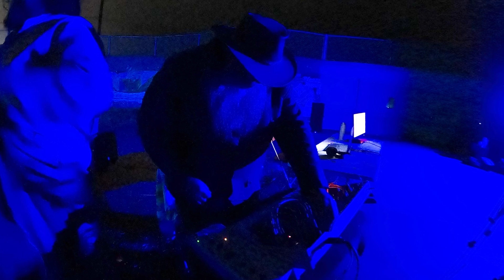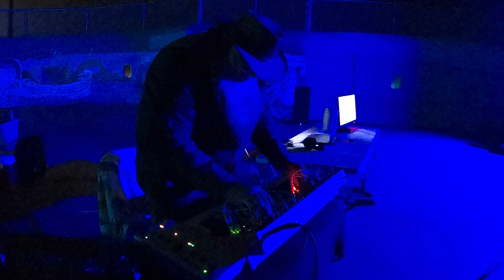Faraday Cage - Soundpedro 2024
SynthLab presents:
Faraday Cage
Performing at the Soundpedro sound arts festival
Saturday June 1st, 2024
Angels Gate Cultural Center

SynthLab.org